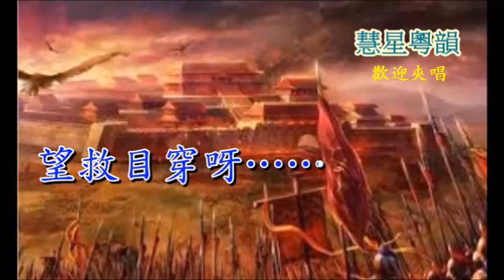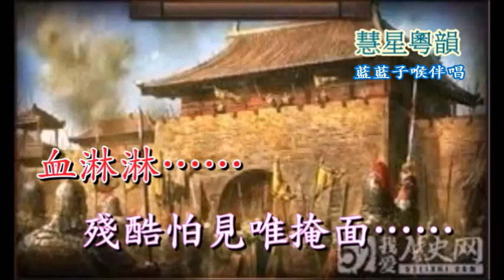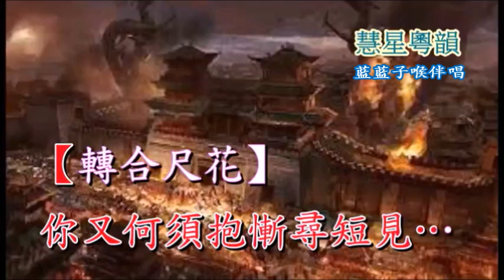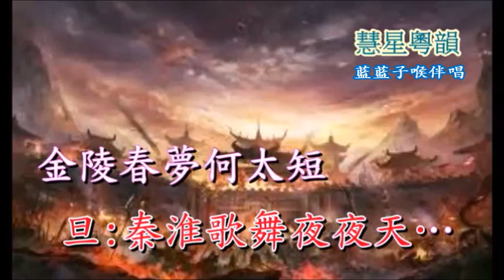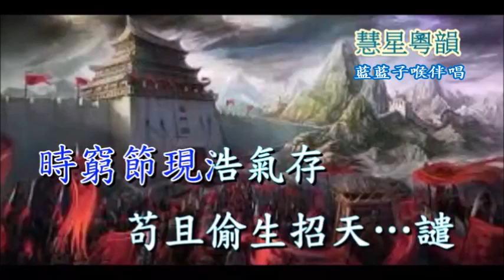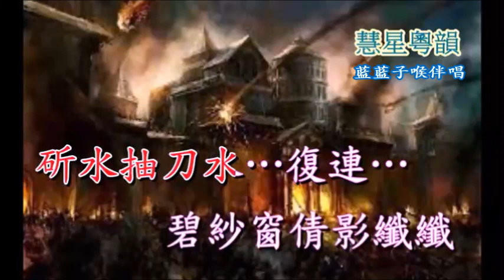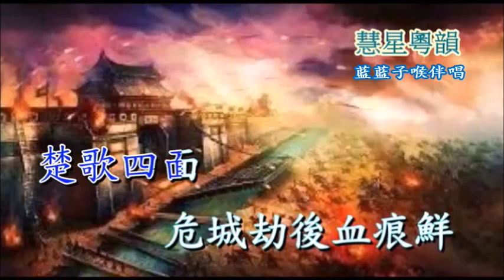史可法浴血揚州 - 藍藍子喉伴唱 {210-A108} 12.1.2022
史可法浴血揚州 - 林波、藍藍 {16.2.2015 深圳操曲}
原唱：黎駿聲、呂陳慧貞
視頻來源：慧星粤韻
網絡圖片
Remarks: uploaded 210-A108 on 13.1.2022